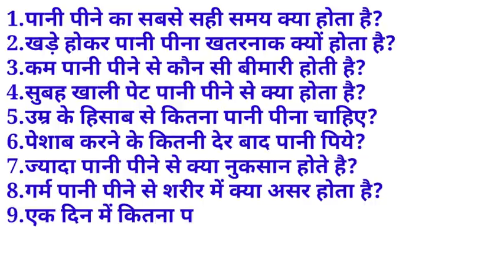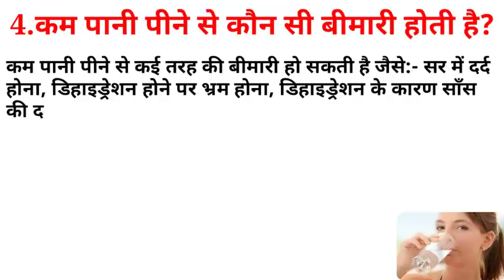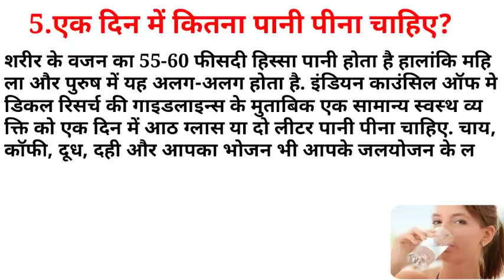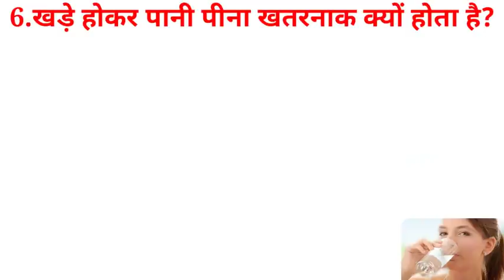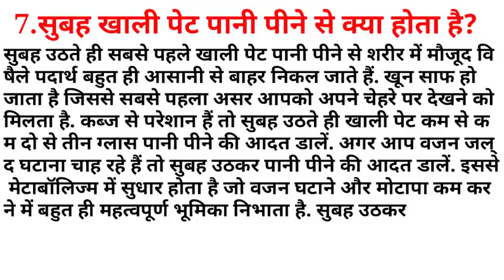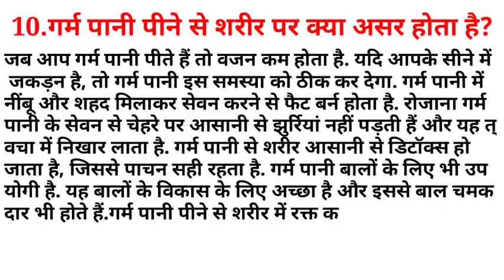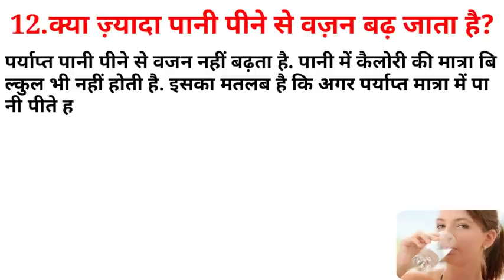सवाल जवाब | Water Benefits | Warm Water Benefits | Hot Water For Weight Loss | Important Of Water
सवाल जवाब | Water Benefits | Warm Water Benefits | Hot Water For Weight Loss | Important Of Drinking Water |